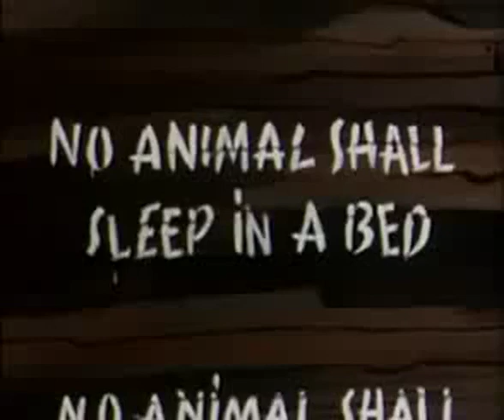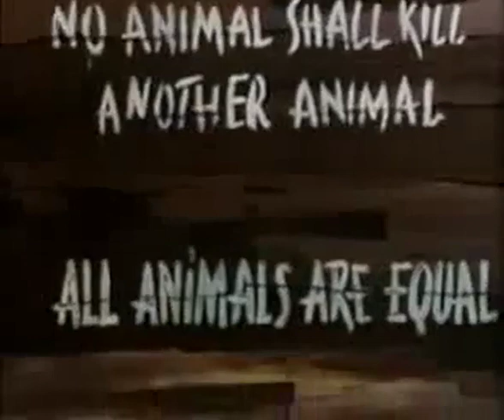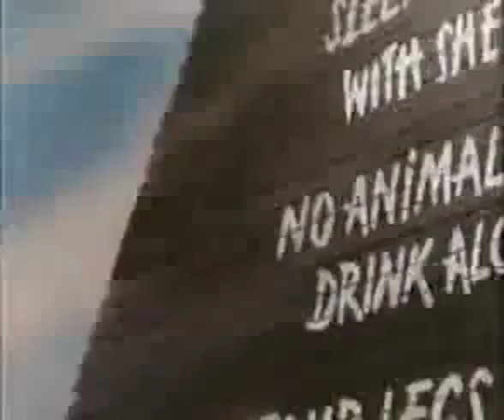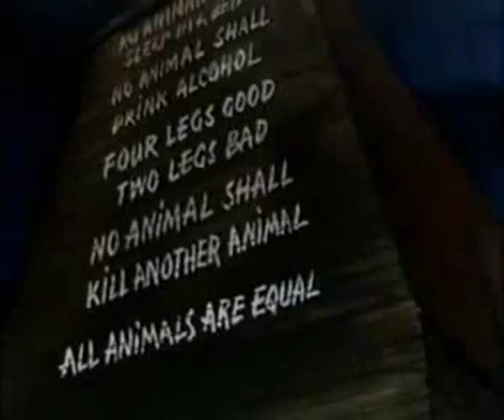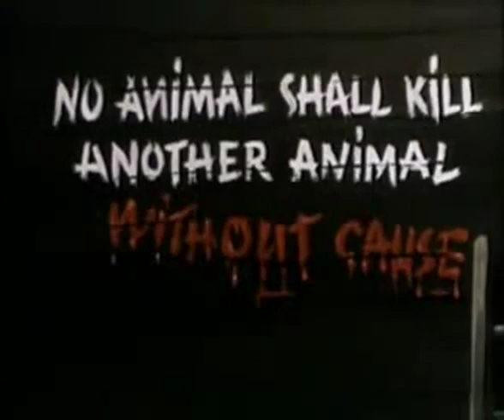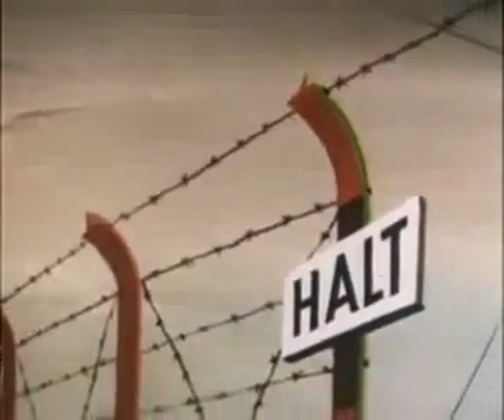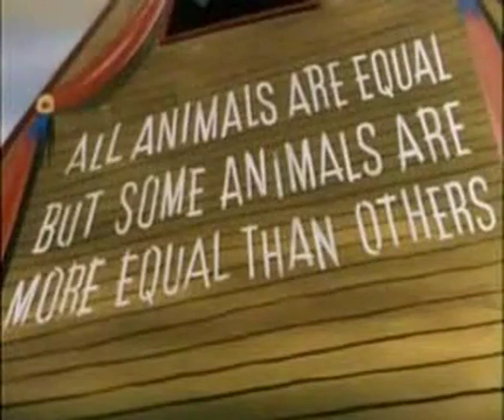Rebelión en la granja - G. Orwell (1954)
Esta es la versión animada de 1954 del cuento utópico de Orwell "Granja de animales" de 1945.  No obstante, el final fue variado con respecto a la obra escrita por cuestiones de la guerra fría, de forma que los cerdos van a representar la corrupción de los comunistas, mientras que en la rebelión de Orwell representaba al capitalismo.  Un clásico especial para llevar al debate en toda aula humanística teniendo a la mano el texto impreso. Vídeo mejorado.